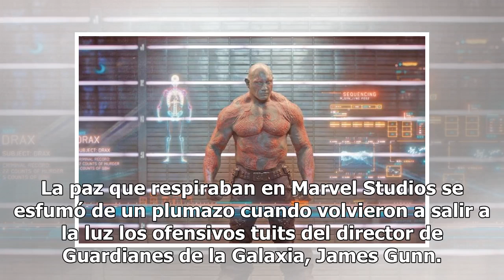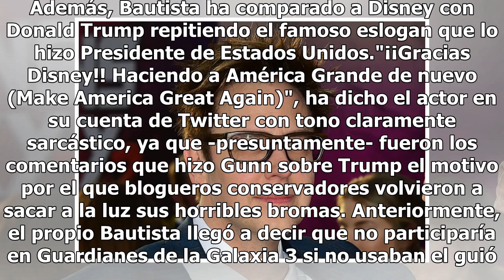Actor de "Guardianes de la Galaxia" compara a Disney con Donald Trump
La paz que respiraban en Marvel Studios se esfumó de un plumazo cuando volvieron a salir a la luz los ofensivos tuits del director de Guardianes de la Galaxia, James Gunn. Tras el despido y los posteriores rumores de readmisión, Disney zanjó la polémica afirmando que no volverán a contratar al cinea...